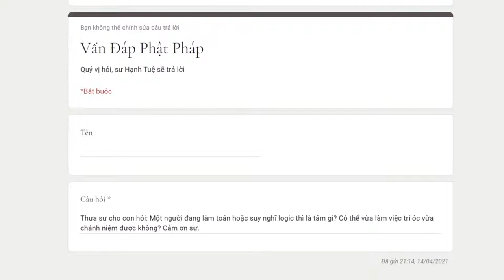389. Có thể vừa làm việc trí óc vừa chánh niệm được không?